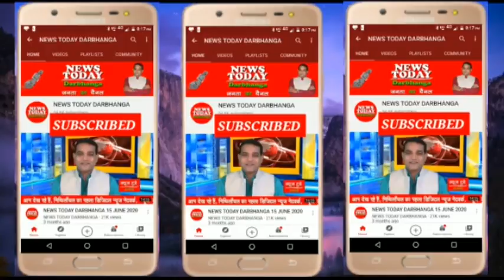NEWS TODAY DARBHANGA 04.12.2020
नयी तकनीक से करिये मखाना की खेती !